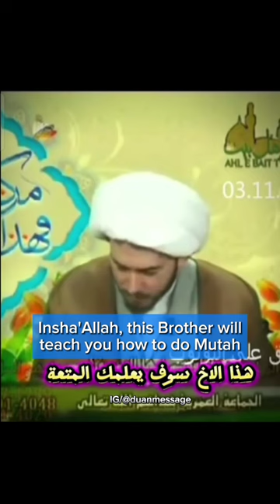Sunni (umari) woman wants to know how to do Mutah | Shaykh Hassan Allahyari